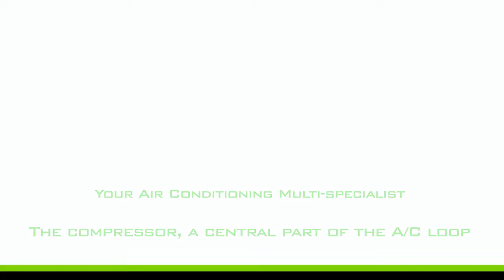The compressor, a central part of the AC loop